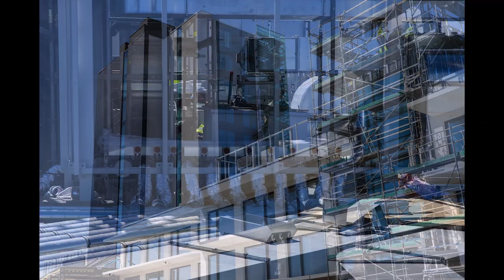Clima Komfort SolMarina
W maju na budowie było już gorąco :-)